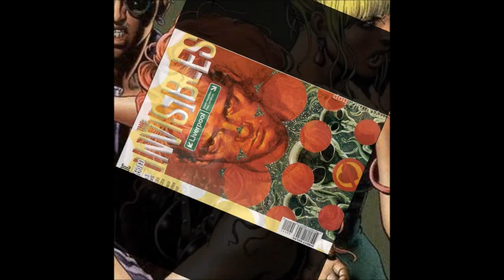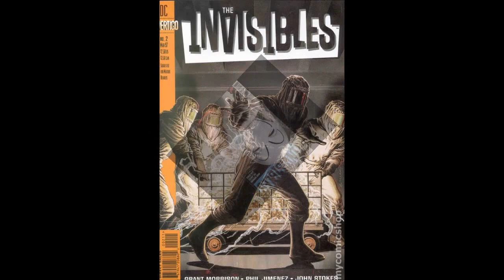"Lunch with Lucifer" by ASM HYDRASYNTH and SOUNDATION. Art: (C) Grant Morrison and/or DC Comics.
"Lunch with Lucifer" by ASM HYDRASYNTH,  SOUNDATION, and Steve Wagner.